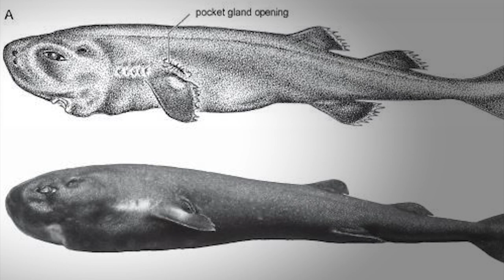What they Captured in Mariana Trench Surprised the Whole World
When it comes to the deepest parts of the ocean, like in the Marian Trench, your guess to what exists down there is as good as ours. From time to time, we make a little progress, or a creature comes to shallower waters to say hello, but for the most part, whatever lurks down there remains unknown. From horrifying worms to the largest shark ever discovered, here are 15 Scary Mariana Trench Creatures That You Never Seen Before